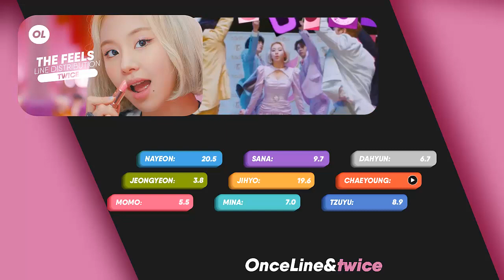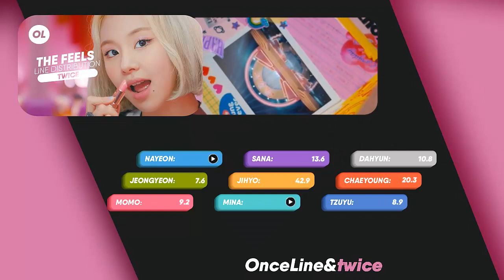TWICE - 'The Feels' | Line Distribution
song: THE FEELS - TWICE

~about me~
• i edit my videos in camtasia studio 8 and my thumbnail and layout i do it in  photoshop cc
• i love twice & ava max
• i can speak spanish, english and a bit of portuguese
• i mostly like to do unfair line distributions lol
• twice is my mood
• stan ava max